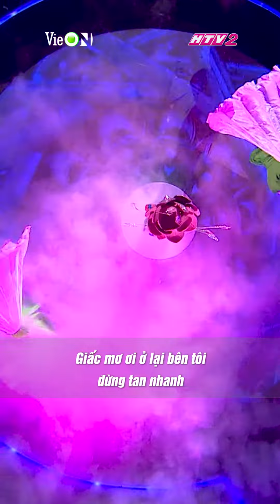Cho em gần anh thêm chút nữ phiên bản live audio | The Masked Singer Vietnam